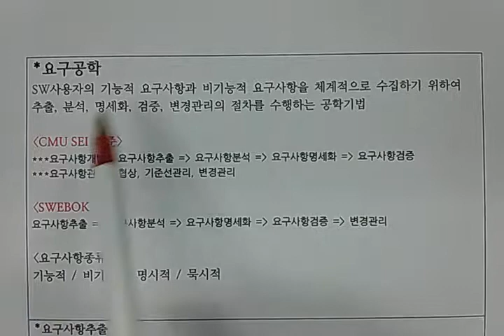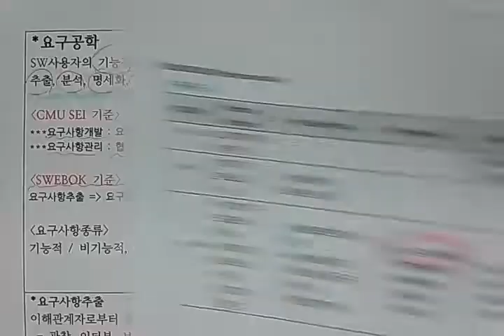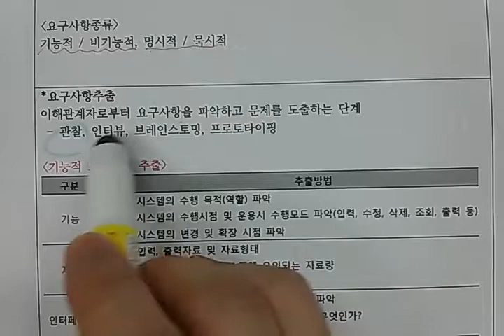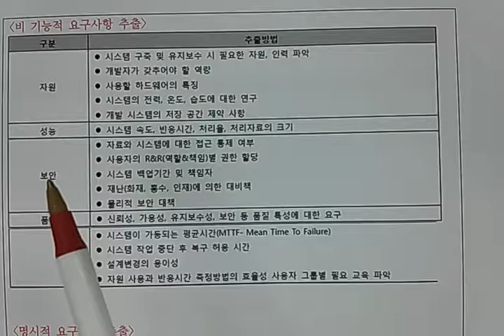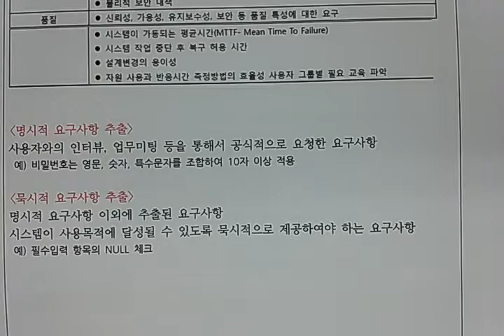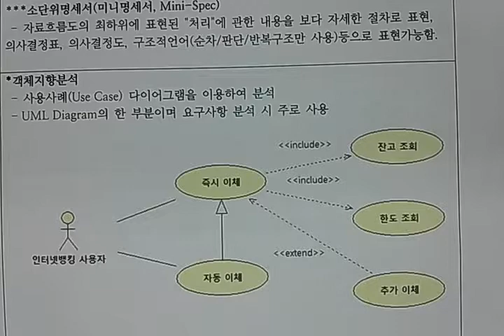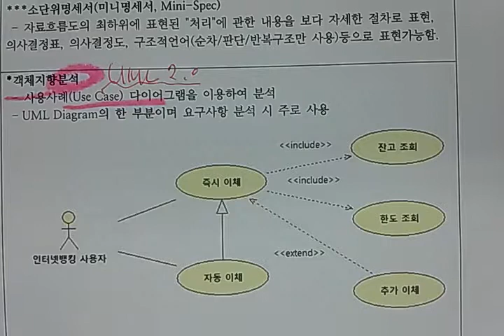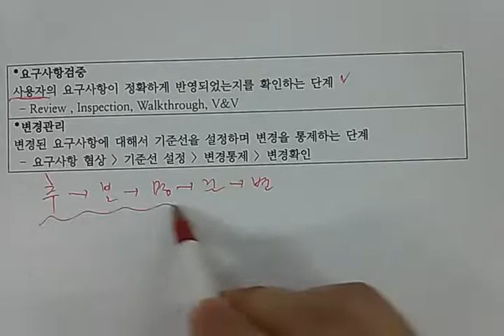기술사 - 소프트웨어공학 - 요구공학